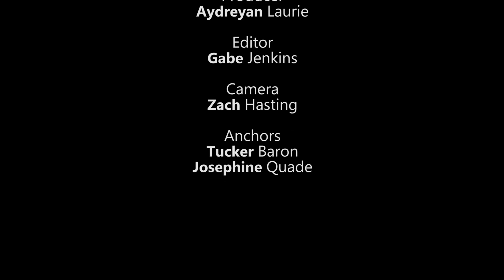Beaufort High Morning News April 3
The Beaufort High School Morning News for Wednesday, April 3, 2019.